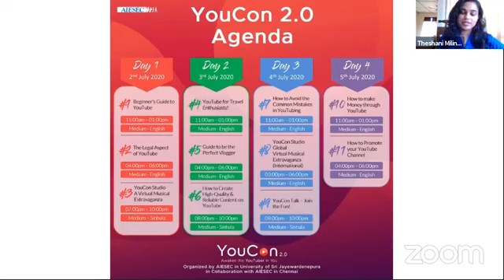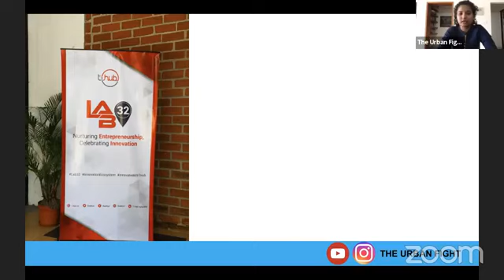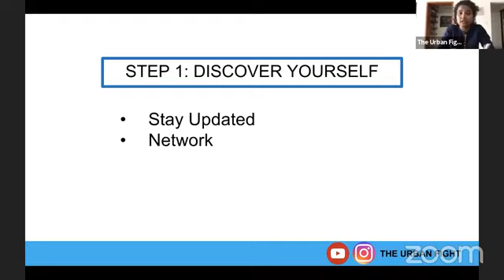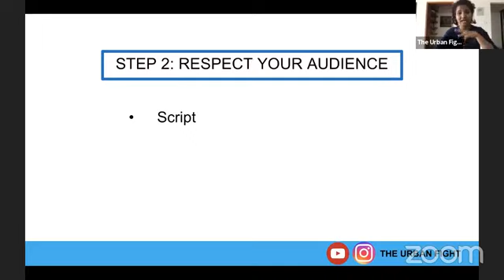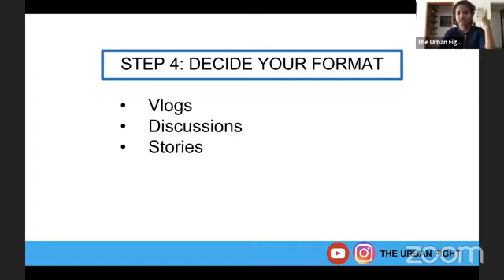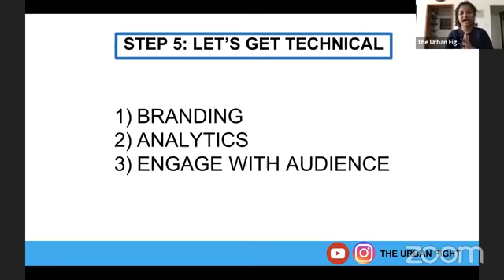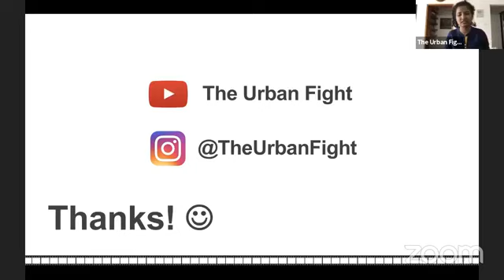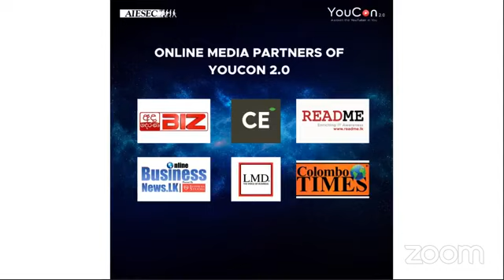Sasanka Dias | YouCon 2.0 - Beginner's Guide To YouTube